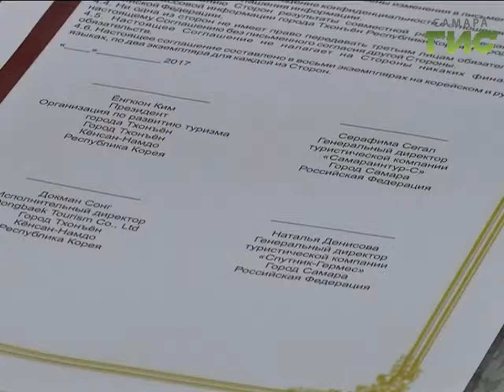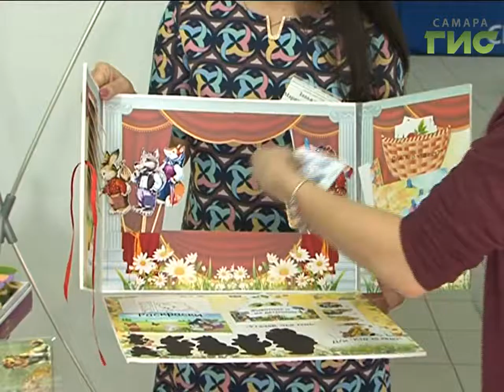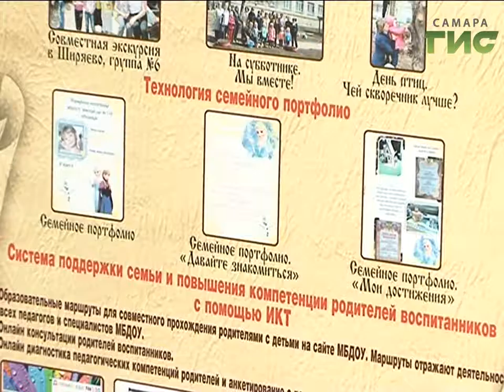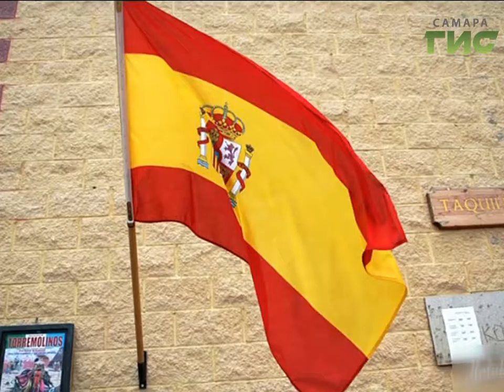«События» от 02.03.2017 (день)